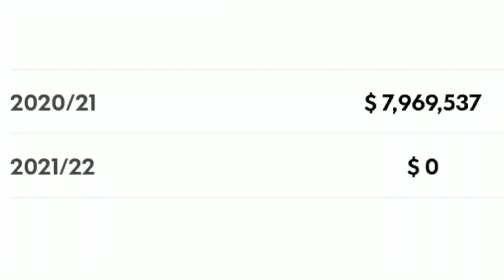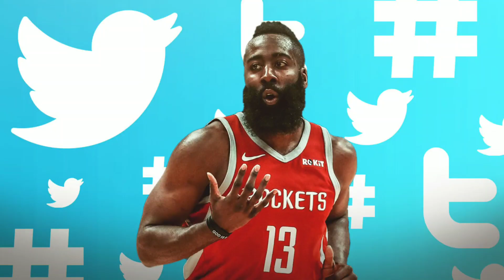😡😡¡¡¡NO TE AGUANTA NADIE!!! 🤬🤬 JAMES HARDEN SEÑALADO 😫😫 WESTBROOK SE VA POR TU CULPA!!! 😣😣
En el video de hoy analizamos al completo que esta pasando en los Houston Rockets. Y es que Russell Westbrook ha pedido salir traspasado de los Rockets, dejando así solo a James Harden. Tenemos mucho que contar, porque no solo Westbrook esta enfadado, para tomar esa decisión, sino que todo la plantilla de los Rockets esta realmente enfadada contra una franquicia que se va a pique sin remisión.

Desde Russell Westbrook, a los secundarios mas importantes de los Rockets, pasando por ex jugadores de la franquicia que les critican abiertamente, y todo apunta a un mismo lugar Un James Harden que, esta vez si, se queda absolutamente solo, y lo que es peor, con unos cuantos amigos menos en la NBA.

Como siempre, Noel Gonzalez y Pichu Ruas, desde el único canal nba SIN CENSURA de todo youtube: ¡¡¡COBROTHERS!!!